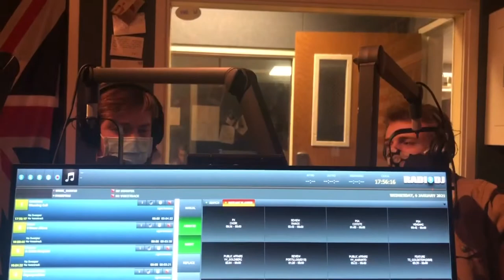GBS Radio (WGBK)